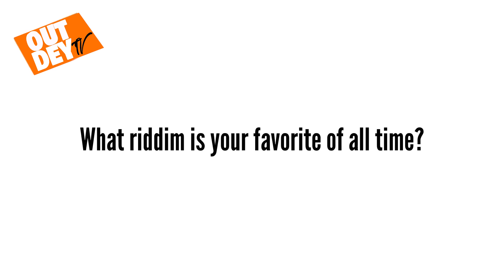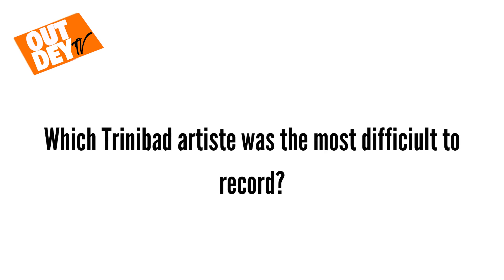𝐊𝐉 𝐏𝐑𝐎𝐃𝐔𝐂𝐓𝐈𝐎𝐍𝐒 𝐀𝐍𝐒𝐖𝐄𝐑𝐒 𝐒𝐔𝐏𝐀'𝐒 𝐓𝐎𝐏 𝟏𝟎 𝐐𝐔𝐄𝐒𝐓𝐈𝐎𝐍𝐒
𝐊𝐉  𝐓𝐀𝐊𝐄𝐒 𝐓𝐈𝐌𝐄 𝐎𝐅𝐅 𝐅𝐑𝐎𝐌 𝐂𝐑𝐄𝐀𝐓𝐈𝐍𝐆 𝐑𝐈𝐃𝐃𝐈𝐌𝐒
𝐓𝐎 𝐀𝐍𝐒𝐖𝐄𝐑  𝟏𝟎 𝐐𝐔𝐄𝐒𝐓𝐈𝐎𝐍𝐒 𝐖𝐈𝐓𝐇 𝐎𝐔𝐓𝐃𝐄𝐘 𝐓𝐕

𝐊𝐉 𝐈𝐒 𝐀 𝐓𝐎𝐏 𝐏𝐑𝐎𝐃𝐔𝐂𝐄𝐑 𝐈𝐍 𝐓𝐇𝐄 𝐓𝐑𝐈𝐍𝐈𝐁𝐀𝐃 𝐌𝐎𝐕𝐄𝐌𝐄𝐍𝐓

𝐊𝐉 𝐀 𝐅𝐎𝐑𝐌𝐄𝐑 𝐉𝐔𝐍𝐈𝐎𝐑 𝐂𝐀𝐋𝐘𝐏𝐒𝐎 𝐌𝐎𝐍𝐀𝐑𝐂𝐇